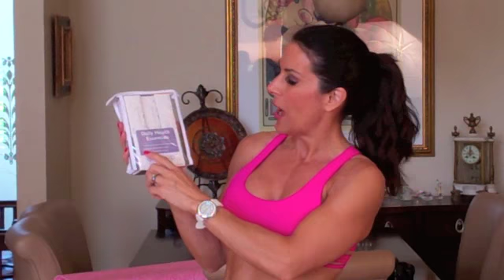Free Product Give Away from Sprayology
Sprayology Daily Health Essentials Gift Pack Give Away in the Month of March